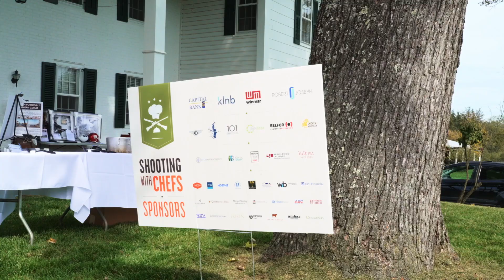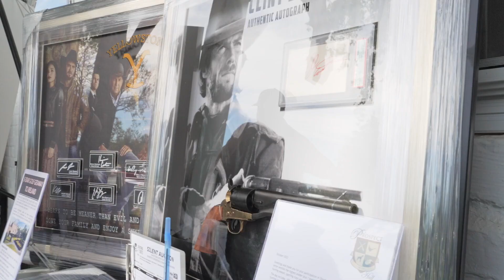Shooting with Chefs 2023